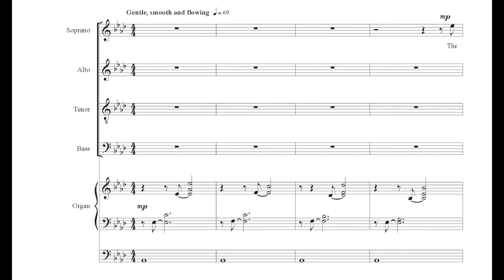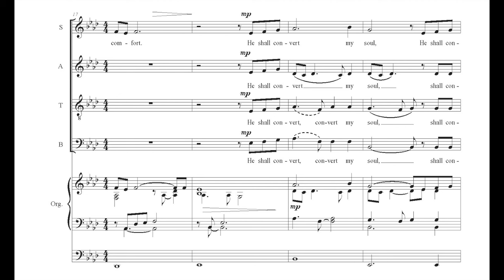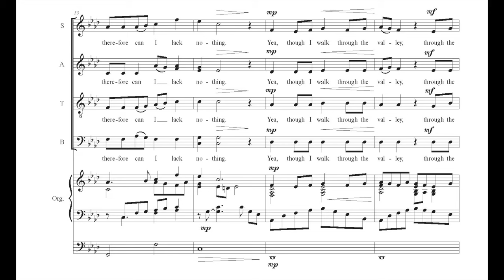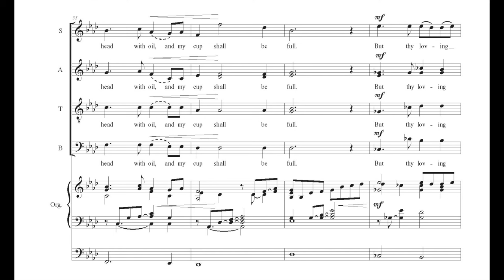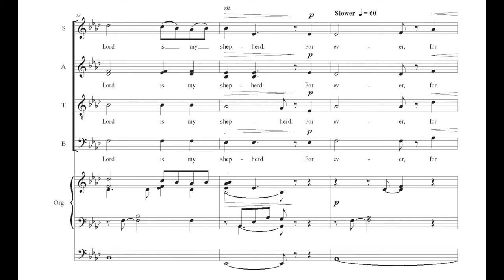The Lord Is My Shepherd (Psalm 23), Stopford Score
The Lord Is My Shepherd (Psalm 23), music by Philip Stopford
STOPFORD SCORE - an opportunity to LIVE the music!

From the NAXOS recording 'Stopford Sacred Choral Works'
Choir of St Luke's Chelsea, London
Chelsea Camerata
Directed by Jeremy Summerly